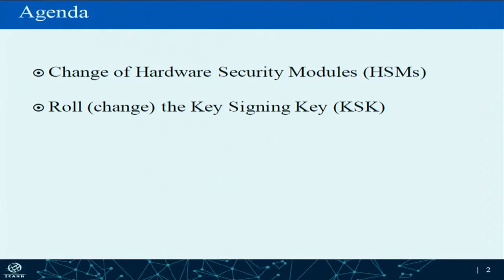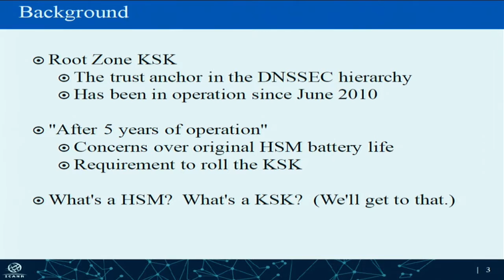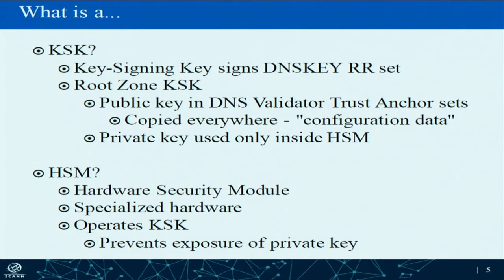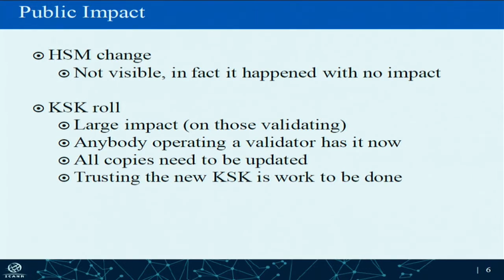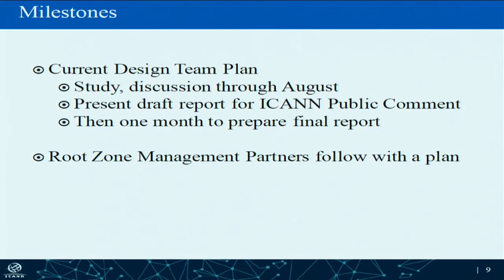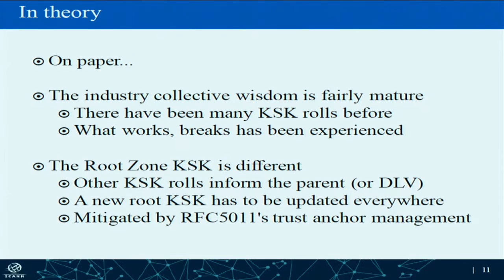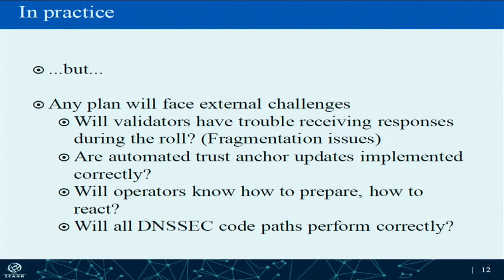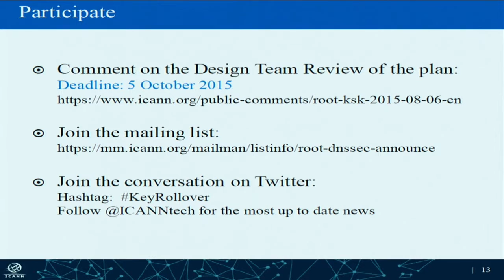Rotación de la KSK de la Zona Raíz